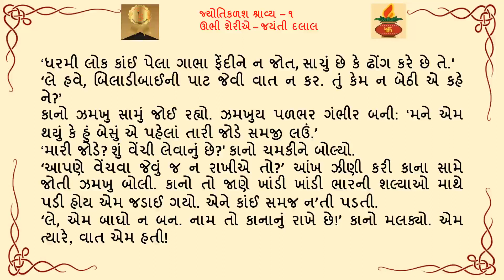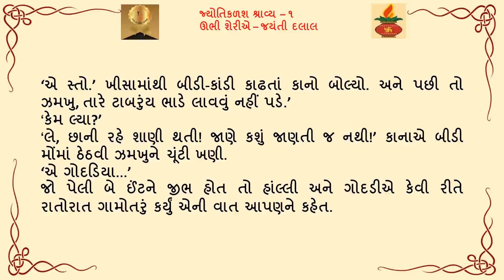JK Shravya 002 ઊભી શેરીએ - જયંતી દલાલ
જ્યોતિકળશ (ગુજરાતી ઈ-વાર્તા માસિક) નું શ્રાવ્ય સંસ્કરણ વાર્તા વાંચો પણ સાંભળો પણ શ્રેણીની બીજી વાર્તા: ઊભી શેરીએ - લેખક: જયંતી દલાલ